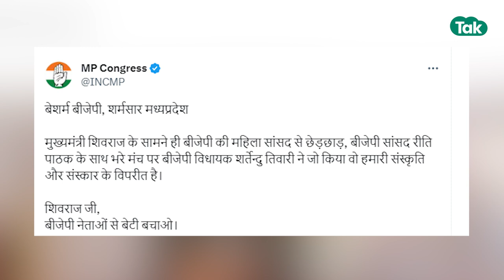Riti Pathak और BJP विधायक के Video को Viral कर कांग्रेस गंभीर आरोप लगा रही है ! | MP Tak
रीति पाठक शरतेंदू तिवारी के इस वीडियो को शेयर कर कांग्रेस लगातार बीजेपी पर निशाना साध रही है. कांग्रेस कह रही है कि बीजेपी वाले महिलाओं का इज्जत करना नहीं जानती..दरअसल यह वीडियो 3 सितंबर का है.जब सीएम शिवराज सीधी में मेडिकल कॉलेज के शिलान्यास के लिए पहुंचे थे..शिलान्यास के दौरान वहां पर बीजेपी सांसद रीति पाठक भी थी और बीजेपी विधायक शरतेंदू तिवारी भी...कांग्रेस ने इस वीडियो को सोशल मीडिया पर पोस्ट किया है और लिखा है कि बीजेपी की महिला सांसद के साथ बीजेपी विधायक छेड़छाड़ कर रहे हैं. हालांकि जब हमने इस मामले पर बीजेपी सांसद से उनकी प्रतिक्रया ली तो उन्होंने कांग्रेस की मानसिकता पर सवाल खड़े किया...रीति पाठक की माने तो बीजेपी की संस्कृति भाई बहन वाली है.कांग्रेस वाले अपने जैसे ही सबको समझते हैं.. वहीं शरतेंदू तिवारी ने भी मामले में कांग्रेस के खिलाफ कार्रवाई की बात कही है.